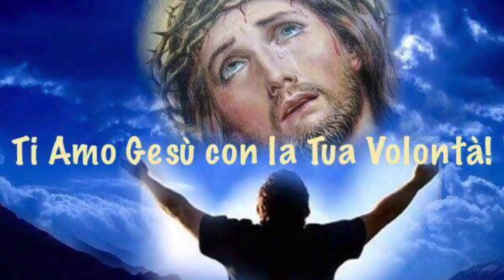Gesù, il Giusto perseguitato per antonomasia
La profezia del libro della Sapienza sul Giusto perseguitato perfettamente adempiuta in Gesù. Che tuttavia poté tranquillamente operare, nonostante l'odio, fino a quando non "giunse la sua ora". Perché Dio Padre ha sempre tutto sotto controllo. Venerdì 31 Marzo 2017, IV Settimana di Quaresima